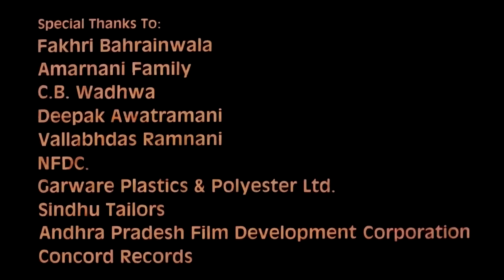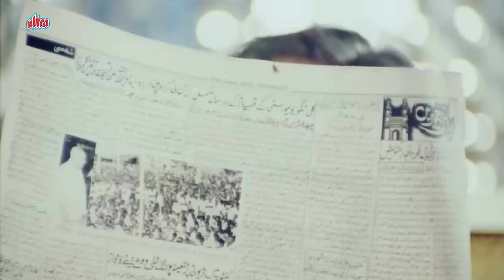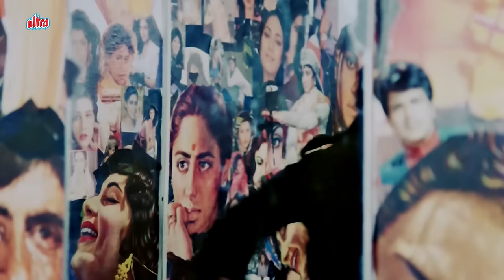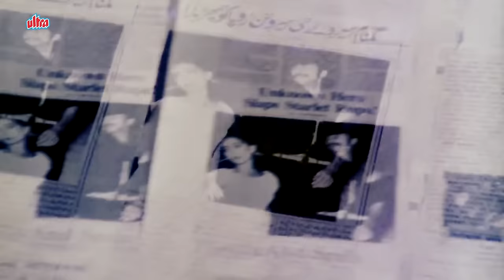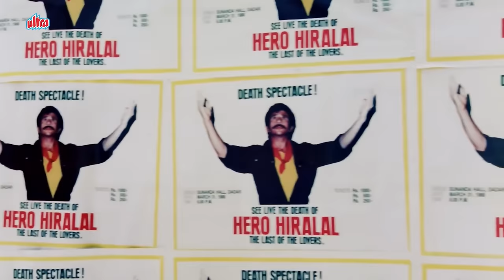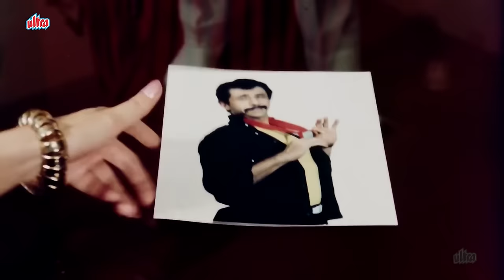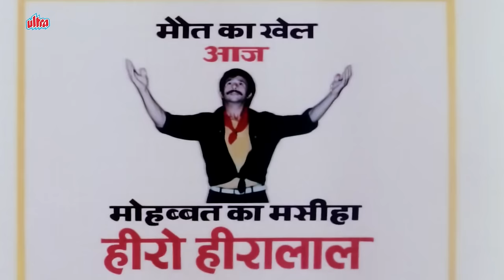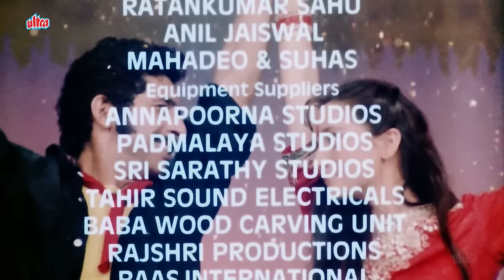हीरो हीरालाल HERO HIRALAL (HD) - Full Movie हिंदी फुल मूवी | Bollywood Flim | जबरदस्त धमाकेदर फ्लिम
Watch Superhit Hindi Movie Hindi Hero Hiralal (1988).
Starring : Amitabh Bachchan (Spl. Appearance), Naseeruddin Shah, Sanjana Kapoor, Deepa Sahi, Kiran Kumar, Rohini Hattangadi, Saeed Jaffrey, Satish Shah, Mohan Gokhale, Johnny Lever.
Producer : Gul Anand
Director : Ketan Mehta